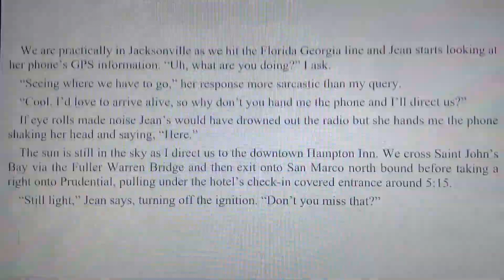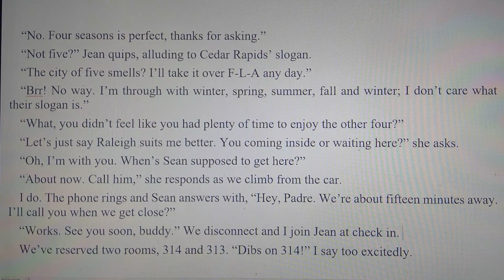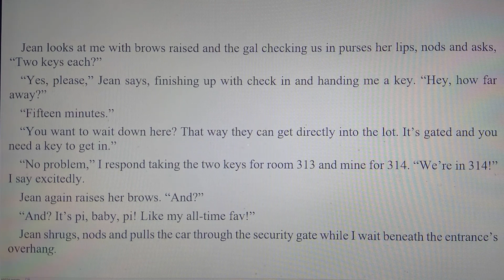Two Nights: Part 10 of 50- a Tony Kneel Tale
Tony Kneel returns to Florida- December 2018.